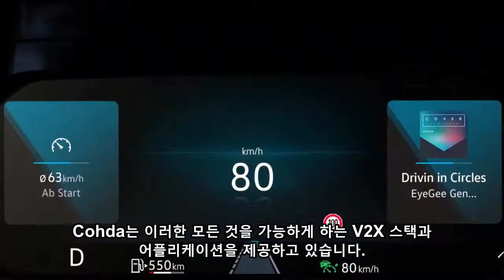Cohda Wireless, 폭스바겐 신형 골프 8에 Car2X(V2X) 기술 탑재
Cohda의 기술은 전 세계적으로 협력형 지능형 교통체계(C-ITS, Cooperative ITS)로의 전환을 주도하고 있습니다. Cohda의 C-ITS 기술은 이미 전 세계 커넥티드 차량 Trial의 60 % 이상에 적용되었으며, 가장 최근 폭스바겐을 비롯하여 다수의 OEM 및 Tier-1 제조 업체로부터 선택받았습니다.
폭스바겐의 새로운 8세대 골프에는 Cohda의 표준 통신 스택과 안전 애플리케이션 및 Cohda가 개발 지원하고 있는 NXP RoadLINK® V2X 통신 솔루션이 통합된 'Car2X' 시스템이 탑재되었습니다.
＊Cohda의 Car2X(V2X) 기술이 궁금하다면?